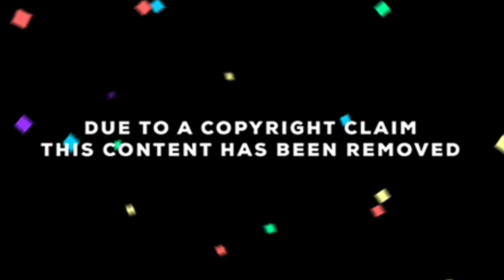New Update . Please watch full video.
WELCOME TO TAMIL PRO WRESTLING ❤️.
 Sorry for sound quality we will provide good quality videos in upcoming videos keep supporting us.